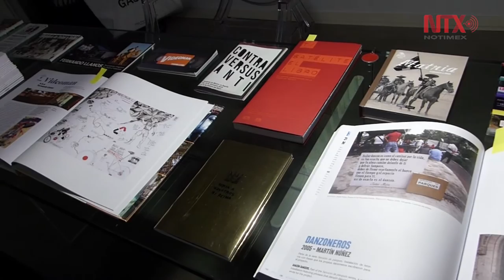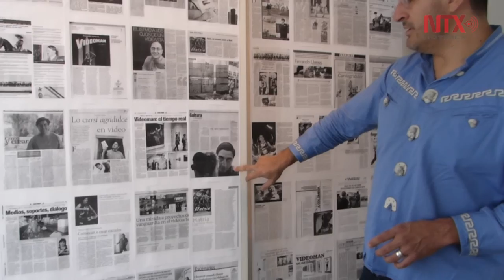Muestra "Llanos, villano del video" lado más desconocido del artista Fernando Llanos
Fernando Llanos presenta en la Galería Freijo Fine Art de Madrid una síntesis de sus trabajos mostrando su lado más desconocido